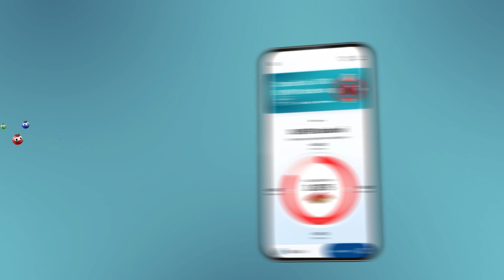IDEA RODA MERCATOR I Super vikend 30 - 31.03.2024.